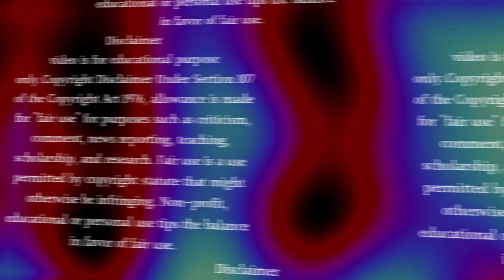Kahaan Hum Kahaan Tum Season 2 Coming Soon In 2024 Release Date | Dipika Kakar New Show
About this video- Dosto Aaj Ki Is Video Me Maine Aapko Ye Bataya Hai Ki Kahaan Hum Kahaan Tum Season 2 Coming Soon In 2024 Release Date | Dipika Kakar New Show Ummeed Hai Aapko Ye Video Bahut Hi Jyada Pasand Aayegi Thank You So Much.